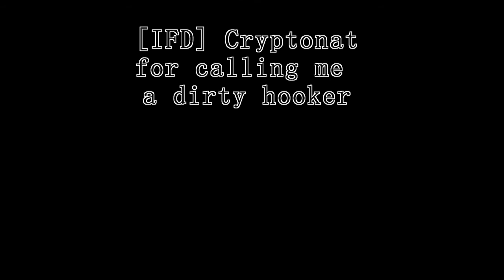ARMA 3 - Go-Cart Shenanigans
Jett thought he could beat me at go carts since I have never drove one before... Well, I showed him!!